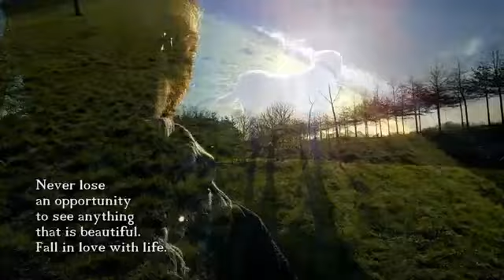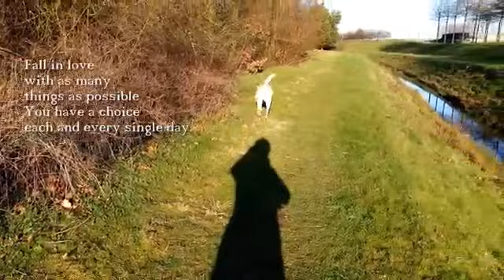My SWEET dog LabradorRetriever age 3 years WHEN I FALL IN LOVE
►If we look at the world with a love of life, the world will reveal its beauty to us.
Be in love with your life, every minute of it.
Never lose an opportunity to see anything that is beautiful.
Don't see nature with your eyes, but with your understandings and your hearts.
Fall in love with as many things as possible.
You have a choice each and every single day, fall in love with life.